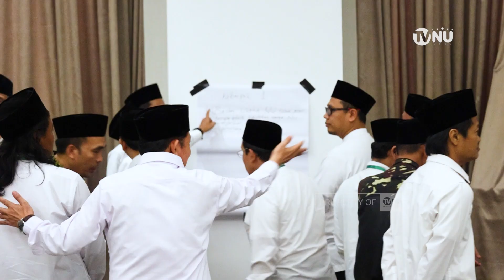Perkuat Sistem Kaderisasi, PBNU Gelar Upgrading Instruktur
Pengurus Besar Nahdlatul Ulama menggelar Upgrading Instruktur Pendidikan Dasar Pendidikan Kader Penggerak Nahdlatul Ulama atau PD PKPNU yang dilangsungkan di Hotel Yuan Garden, Pasar Baru, Jakarta Pusat, pada Jum’at 14 Juli 2023.

Kegitan tersebut diselenggarkan selama 3 hari yaitu dari tanggal 14 – 16 juli 2023 dengan menghadirkan sejumlah narasumber, di antaranya Ketua Umum PBNU KH Yahya Cholil Staquf, KH Amin Said Husni selaku Wakil Ketua Umum, serta para jajaran Ketua PBNU.

Kegiatan tersebut juga diikuti oleh 80 orang Instruktur PD PKPNU yang berasal dari sejumlah Pengurus Wilayah dan Penguruns Cabang NU se Indonesia

CREDIT:
Cameramen  : Sarifuddin
Reporter          : Zainur Rohman
Editor   : M. Fiqri Hidayad Nasution
Script Writer  : Zaenal A. Alimin
Voice Over  : Novia Turokhmah